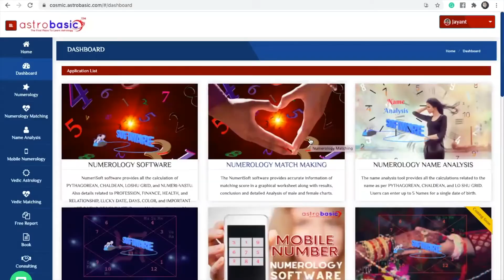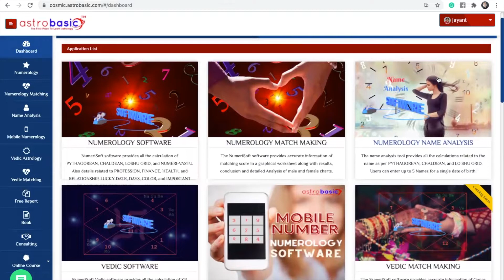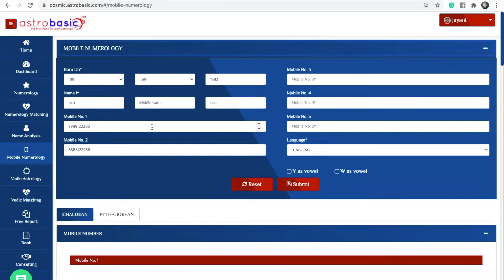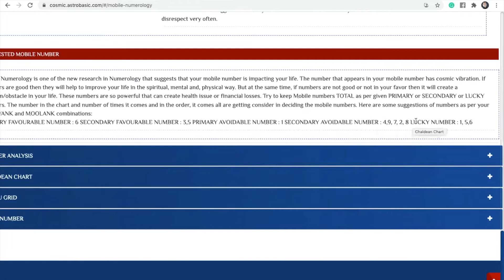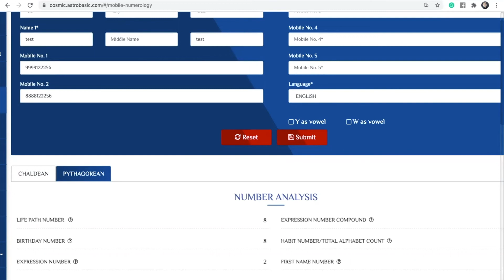Mobile Number software - Hindi | Best Numerology Software | Mobile Number Calculator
Mobile Numerology is one of the new research in Numerology that suggests that your mobile number is impacting your life. The number that appears in your mobile number has cosmic vibration. If numbers are good then they will help to improve your life in the spiritual, mental, and, physical way. But at the same time, if numbers are not good or not in your favor then it will create a problem/obstacle in your life. These numbers are so powerful that can create health issues or financial losses. Try to keep Mobile numbers TOTAL as per given PRIMARY or SECONDARY or LUCKY numbers. The number in the chart and the number of times it comes and in the order, it comes all are getting considered in deciding the mobile numbers.